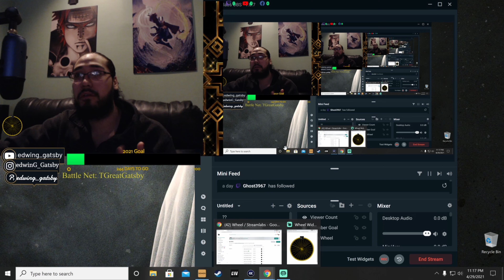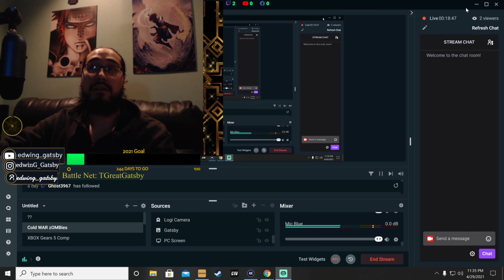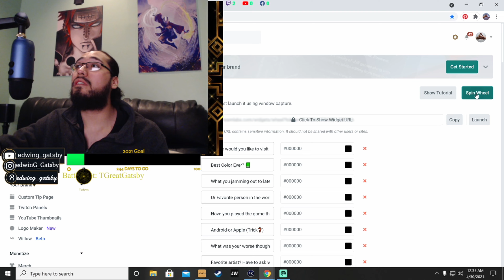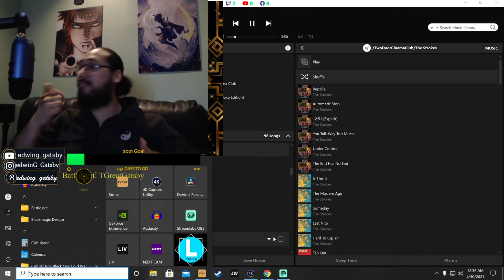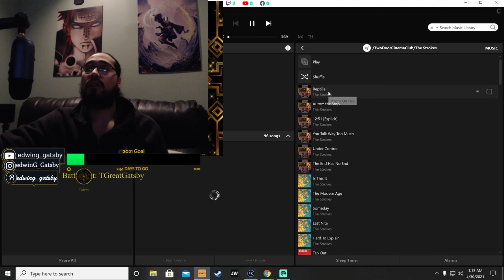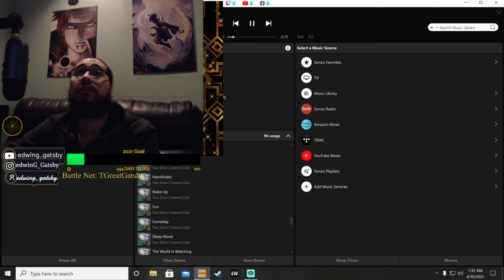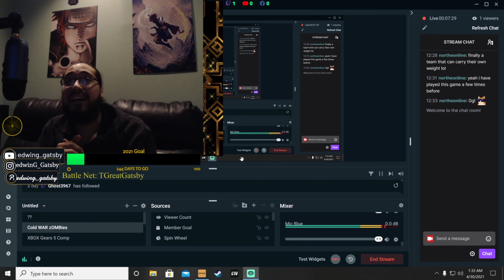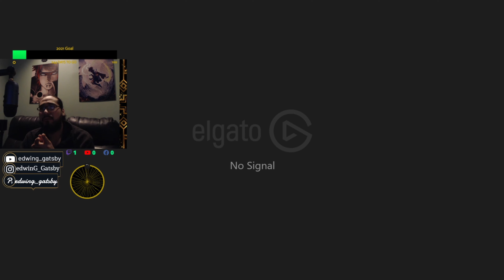Live Stream Comp Gears/Overwatch (JustChatting)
Great Stream, Thanks for everyone that stopped by 😁
Overwatch Single Match Crashed 2:02:30
Had to Close Streamed After

Hope you enjoy the content and to just show some great gameplay for many other different titles as well. Especially Beat Saber. Check it out!😅. Continue to show the appreciation for others. Live stream SOON.

ANY COMMENTS Regarding Feedback is Really Appreciated:)
Breather@Default@90s@Chicago

@Steam ITheGreatGatsbyI
@Xbox@Psn LTheGreatGatsby
@Nintendo TheGreatGatsby90
@Blizzard Battle Net TGreatGatsby

Walkthroughs Roads/Games
Crash Bandicoot 4
Control
Apex
Just in case you liked the video:) I'll try

Songs are just being spread for a reason. All songs details will be in the descriptions. As well "Youtubes: Music in this video". I will comply with strikes accordingly if any.